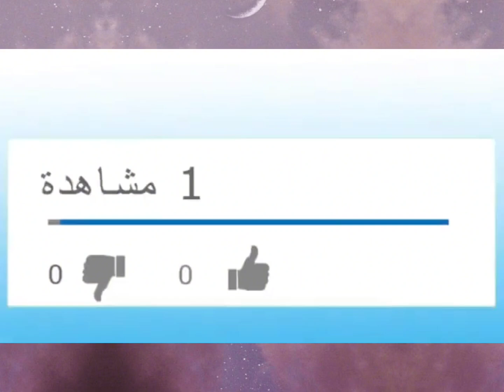شاهدوا مغترب جزائري يرد على أعداء الوطن و الخونة